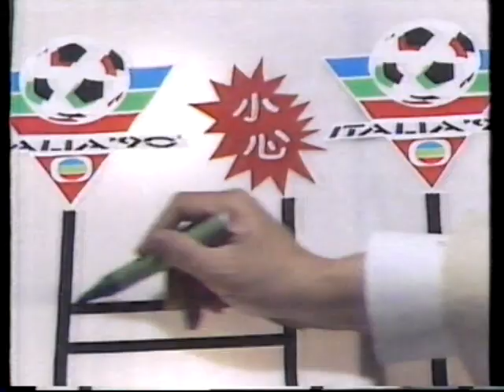二百加一 系列 之 36 90年世界盃抽簽盛典 畫鬼腳篇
二百加一 系列 之 36
90年世界盃抽簽盛典 畫鬼腳篇